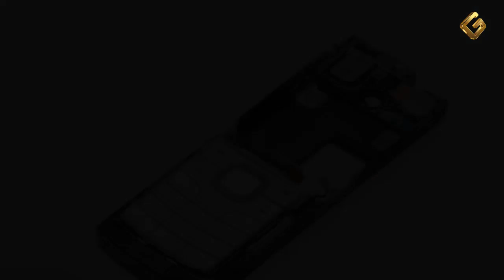Nokia 6500 Classic - как разобрать телефон и из чего он состоит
Подробное пошаговое описание разборки мобильного телефона Нокиа 6500 классик: как разобрать телефон своими руками и произвести ремонт.